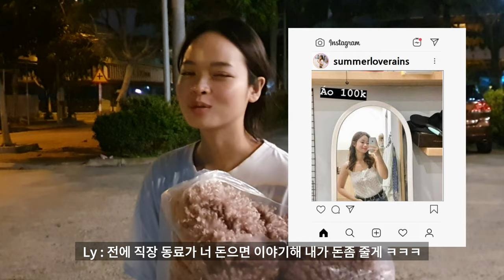여자친구가 슬퍼하는 이유.. | 베트남에서 돈벌기 | 한베커플💖국제커플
오픈채팅방

오늘은 베트남에서 여자친구가 중고 거래를 하는걸 촬영해봤습니다
우리나라랑 다르게 그렙 기사님이 돈을주고 다시 구매자에게 돈을 받는게 좀 신기했어요
옷은 평소에 잘 입지 않아서 팔게 된것이니 그냥 영상 재미있게 봐주세요

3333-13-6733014 카카오뱅크 김영진